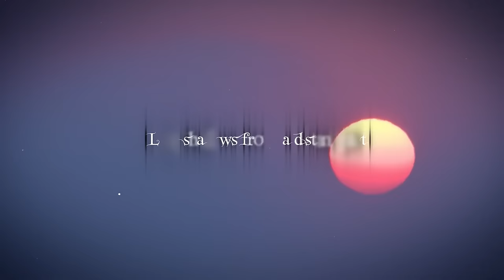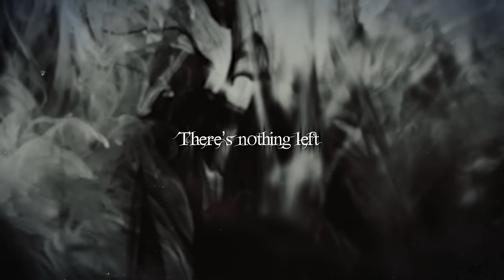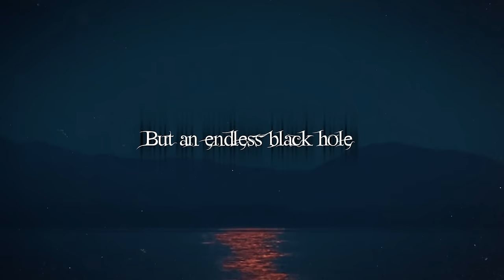MORTEMIA - The Endless Shore (feat. Ulli Perhonen & Nils Courbaron) official lyric video